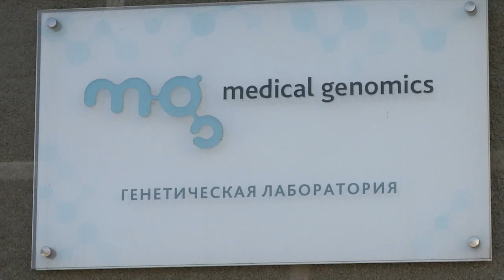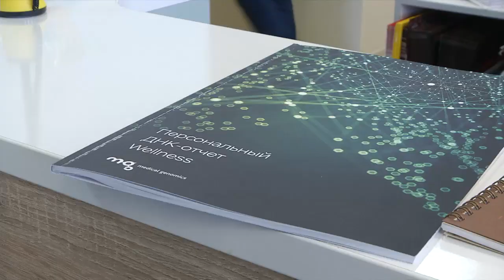Генетическая лаборатория Medical Genomics. Сюжет ТНТ Тверской регион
По данным статистических исследований 30% мужчин воспитывает не своих детей, и это только те, которые знают.

В лаборатории Медикал Геномикс проводят генетические исследования по установлению биологического родства.

Подробнее о лаборатории и о ДНК тестах читайте на сайте компании